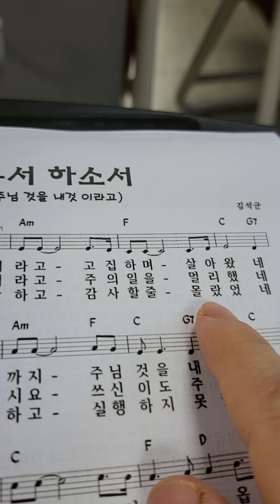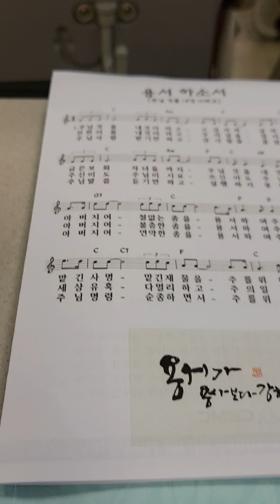🎵♡용서하소서♡은혜로운 찬양 감사합니다🩷😄 행복한 주말 지내세요🙆 감사합니다💝